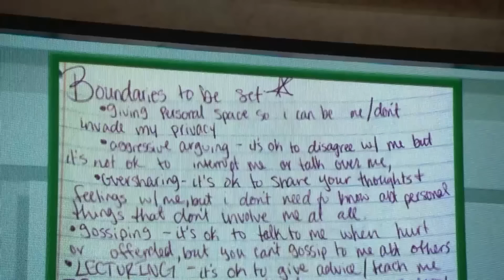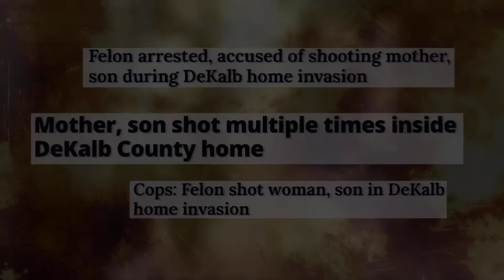The 7 Wildest Teen Moments from Season 2 | KARAMO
7 of the wildest teen moments from season 2 of The Karamo Show!

0:00 - Help! Our Teen Daughters Are Absolutely Wild!
14:53 - I'm Sending My 14-Year-Old to a Detention Center!
29:53 - Mom, Why Can't You Tell Me Who My Father Is?
44:52 - My 16-Year-Old Sister Is Out Of Control!
59:22 - I'm A Teen Mom & My Dad Is Ashamed Of Me
1:13:04 - I'm Paralyzed & My Daughter Is Downright Cruel!
1:30:16 - They Called My Daughter the N-Word & Now She's Fighting!